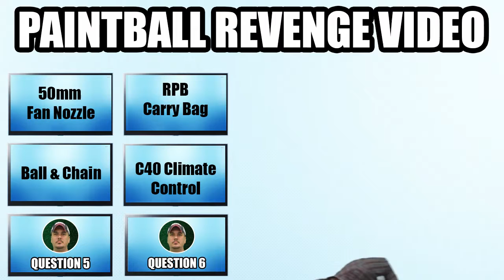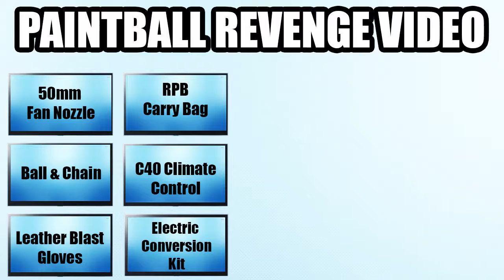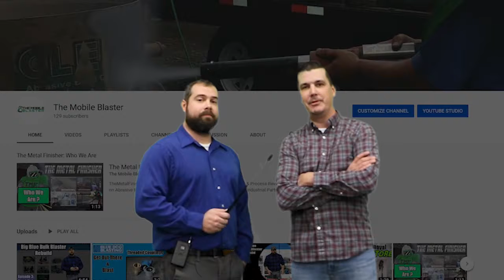Blue Dog Paintball Trivia Game - Funny!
The Blue Dog finally gets revenge for all of The Metal Finisher's shenanigans!  We put it in the form of a trivia game show.  Wrong answers get a shot by a paintball gun.  I thought it was hilarious, but I'm a sick person!  Do not do this at home please.  Get out there and blast instead!
Sorry for the sound quality.  My microphone didn't work and the Metal Finisher didn't want to do a second take!